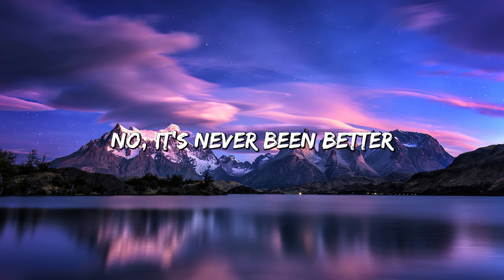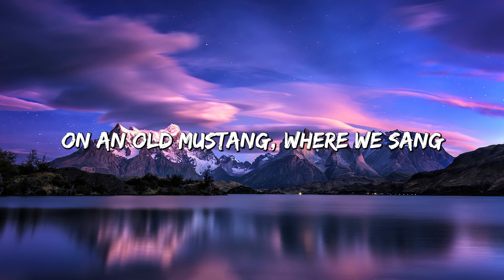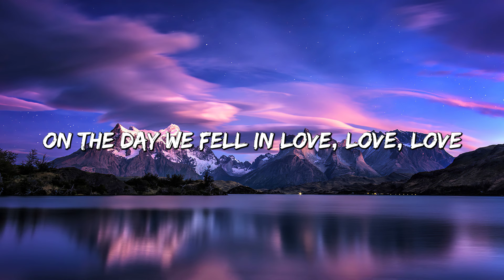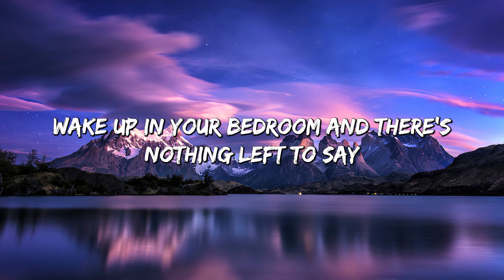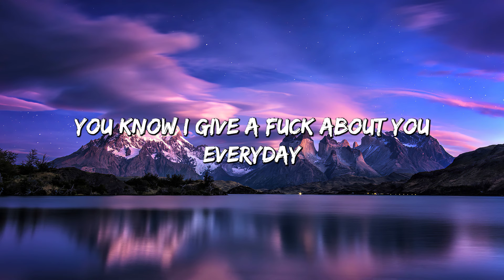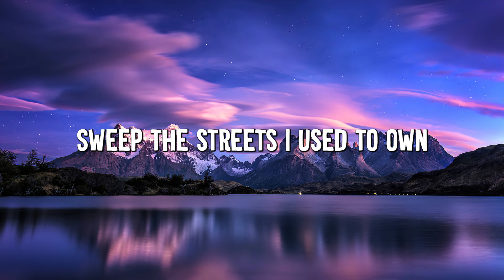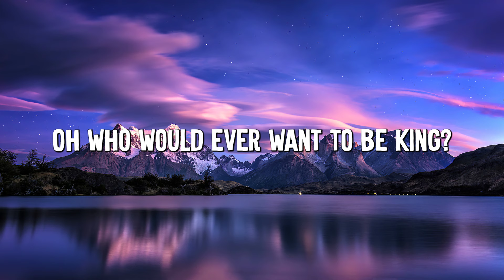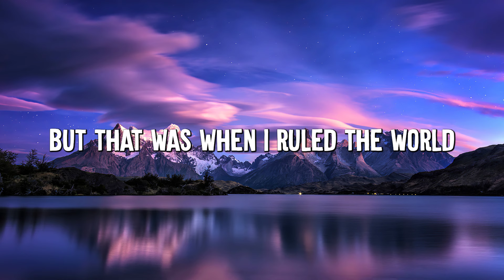Anne-Marie - 2002 (Lyrics) || Bruno Mars, Adele, Coldplay... (Mix Lyrics)